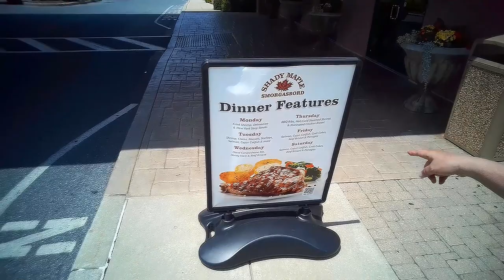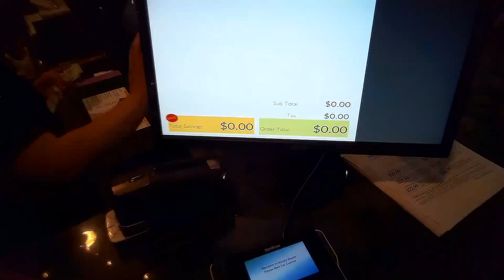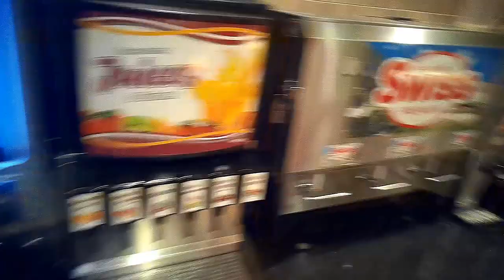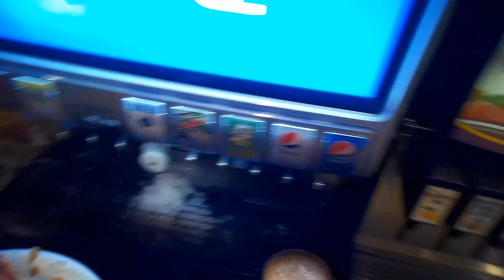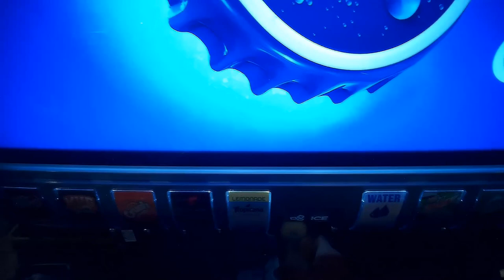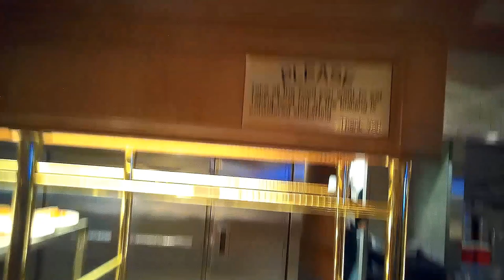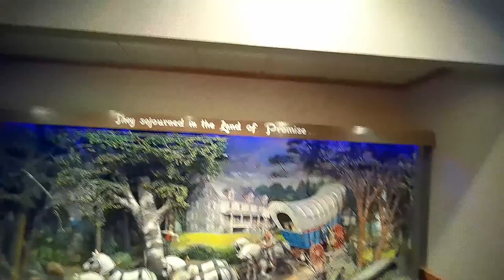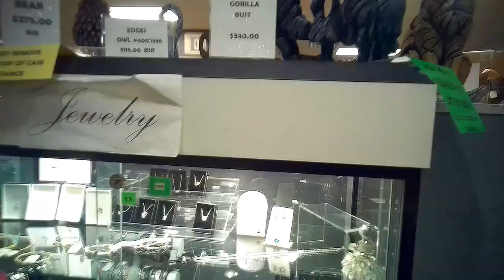Shady Maples Smorgasbord All You Can Eat in Lancaster PA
Join us for a tour of the the All you can Eat Buffet in East Earl PA. Lancaster County. Shady Maple Smorgasbord!